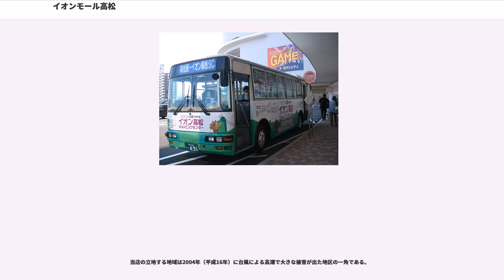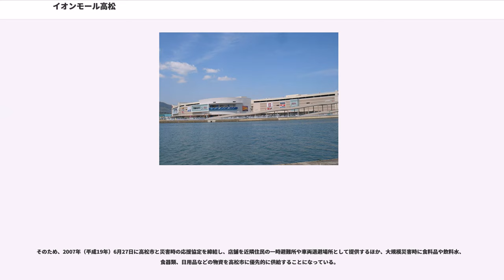イオンモール高松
イオンモール高松（イオンモールたかまつ）は、香川県高松市香西本町にあるショッピングセンターである。

香川県高松市香西本町に2007年（平成19年）4月26日に「イオン高松ショッピングセンター」として開業したのが始まりである。
（開業時期は、「イオン高松ショッピングセンター」として2006年（平成18年）2月27日の大規模小売店舗立地法（大店立地法）に基づく店舗の新設の届出をした時点では、法律上の最短である同年10月28日としていたが、正式の開業予定日ではないとしていた。）

敷地面積約111,480mに建設された鉄骨造り地上4階建ての建物で、店舗を取り囲む形で平面駐車場を配置しており、開業時には約3,000台が駐車可能であった。

高松市西部のさぬき浜街道沿いにあり、同市中心部からの来店客による渋滞緩和を緩和するためにさぬき浜街道を跨いで入店可能な跨道橋も設置している。

開業時点の物販の店舗面積は約42,000mで、その時点では香川県においてゆめタウン高松に次ぐ広さであった。

当店の立地する香川県は、店舗面積1,500m以上の大型小売店数は2005年（平成17年）時点で人口10万人あたり4.6店と全国5位で、従業員1人あたりの年間売上高も約3080万円で全国平均の約3517万円を大きく下回ることから、全国でもトップクラスの店舗過剰地域とも言われている。
そのため、競合の厳しいことなどから開業前の時点で売上目標の達成が困難と想定が可能であったにもかかわらず出店を強行したとの指摘もされた。

また、開業翌年の2008年（平成20年）7月23日には「イオン綾川ショッピングセンター（現・イオンモール綾川）が開業し、同店がシネマコンプレックスを併設するなど飲食・サービスを含めた施設規模で上回り、高松市南部や丸亀市、琴平町などを商圏とすることから、自社競合する形となった。

こうした競合の激しさもあり、準核店舗の旭屋書店が開業翌年の2008年（平成20年）6月下旬に撤退するなど退店するテナントも多く、旭屋書店の後継として同年8月7日にフタバ図書GIGA（ギガ）高松店を出店させたり、2010年（平成22年）9月に「楽器堂オーパスイオン高松店」を出店させるなど新規テナントの導入も行っているものの、開業時に150店入居していたテナントは2013年（平成25年）4月の改装時には138店に減少している。

核店舗の名称は開業時には「（2代目）ジャスコ高松店」であったが、イオングループの総合スーパーをイオンに店名統一することに伴って2011年（平成23年）3月1日に「イオン高松店」に変更された。

また、当ショッピングセンターの名称も、2011年（平成23年）から進められたイオンの大型ショッピングセンターの名称の「イオンモール」への統一に伴い、同年11月21日に「イオン高松ショッピングセンター」から「イオンモール高松」に名称が変更された。

2013年（平成25年）4月26日には開業後初の大規模な改装を行って新装開店したが、その際には分野ごとに専門店の位置を集約するなどの利便性の向上を図ったほか、隣接するグループのマルナカ香西店との間の塀の一部を撤去して駐車場内を通って利用者が両店間を行き来出来るように改良された。

2013年（平成25年）11月からイオンリテールの運営していた大型ショッピングセンターをイオンモールの運営に委託することになったことに伴い、同社の管理運営に移行した。

開業時には「（2代目）ジャスコ高松店」が核店舗で、準核店舗としてユニクロや旭屋書店、スポーツオーソリティが入り150の専門店が出店していた。

しかし、準核店舗の旭屋書店が開業翌年の2008年（平成20年）6月下旬に撤退するなど退店するテナントも多く、旭屋書店の後継として同年8月7日にフタバ図書GIGA（ギガ）高松店を出店させたり、2010年（平成22年）9月に「楽器堂オーパスイオン高松店」を出店させるなど新規テナントの導入も行っているものの、2013年（平成25年）4月の改装時にはテナント数が138店に減少している。

2013年（平成25年）4月26日には開業後初の大規模な改装を行って新装開店したが、その際には分野ごとに専門店の位置を集約するなどの利便性の向上を図ったほか、産地直送型の食料品店を兼ねた道の駅「道の駅・わくわく広場」や「チェルシーニューヨーク」など32店の入れ替えも行われた...